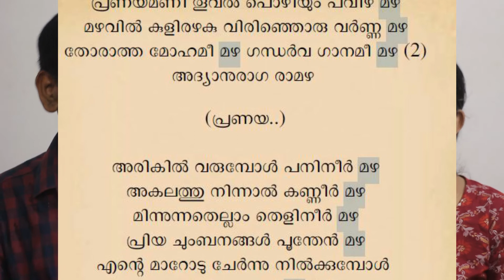HOW TO STUDY THIS LETTER EASILY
സമഗ്രം സര്‍ഗാത്മകം മലയാളം ക്ലാസിന്‍റെ ഏഴാം എപ്പിസോഡില്‍ പരിചയപ്പെടുന്നത് ദ്രാവിഡമധ്യമങ്ങളിലെ ഴ എന്ന  അക്ഷരമാണ്. ഈ അക്ഷരം ഉള്‍ക്കൊള്ളുന്ന വാക്കുകള്‍,അത്തരം  വാക്കുകള്‍ ഉപയോഗിച്ചുള്ള വാക്യങ്ങള്‍, ആ അക്ഷരം ഉള്‍ക്കൊള്ളുന്ന സിനിമാപേരുകള്‍ സിനിമാപാട്ടുകള്‍ എല്ലാം കണ്ടും കേട്ടും , പണ്ടു പഠിച്ചു മറന്ന ഴ യെ നമുക്ക് തിരിച്ചുപിടിക്കാം.